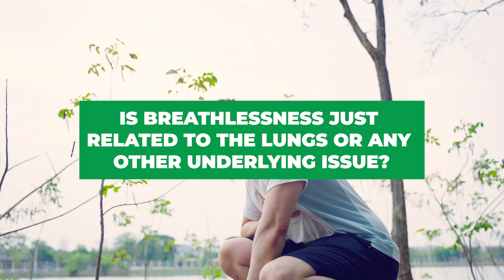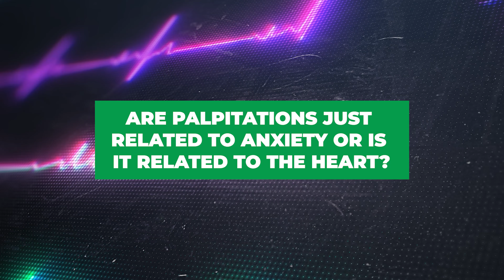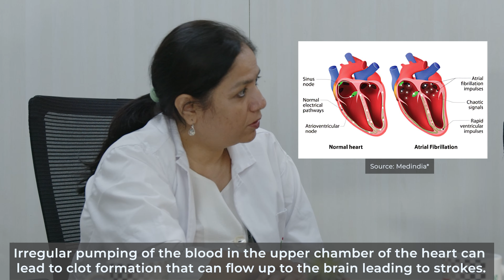Part 3:Difficulties in Breathing? |सांस का फूलना ?|मतलब अस्थमा|Are Palpitations Related to heart|KAL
Part 3:Difficulties in Breathing? |सांस का फूलना ?|मतलब अस्थमा| Are Palpitations Related to heart?

In this video, Dr Zakia Khan, a consultant interventional cardiologist is answering some common questions usually asked by people and busts some of the myths which are necessary for people suffering from heart ailments.

The doctor mentions that there has been a difference between the breathlessness or asthma caused by the lungs and the heart. The person suffering from lung asthma usually keeps coughing and has respiratory tract infections which lead the patients to take inhalers and can also be prone to specific allergies or changes in seasons. Heart-related asthma shows sudden changes in your stamina level where you easily get tired by climbing stairs or walking or your body might get swollen. The combination of breathlessness and accumulation of fluid in your body is a clear symptom of your failing heart. Different people with different medical conditions can present with palpitations. The palpitations related to that of the heart show rhythmic changes in the heart's beating that might lead to atrial fibrillation coming down with age and serious comorbidities including palpitations.

There is not much time taken for a heart disease patient to recover from surgery. Many times the patients are made to mobilise the second of the surgery in the hospital itself. People with any cardiac surgery or angioplasty are usually allowed to resume work after 4 to 6 weeks of the surgery. Due to the advanced technologies the patients are recommended by the doctors to start their regular work and exercises after 2 weeks of rest. The doctor’s prescribed medicines even after your recovery from the surgery are necessary to take. Heart diseases are not like other issues that will never come back once gone. The heart keeps on ageing and the diseases related to the heart tend to come back. There fore to avoid further complications in future you need to continue the medicines prescribed by your doctor.